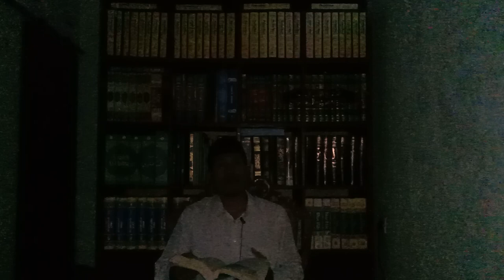HIKAM 52: JANGAN PERAH SALAH MENENTUAN NIAT, Hikam Ibnu `Athaillah Assakandari Hikmah ke-52